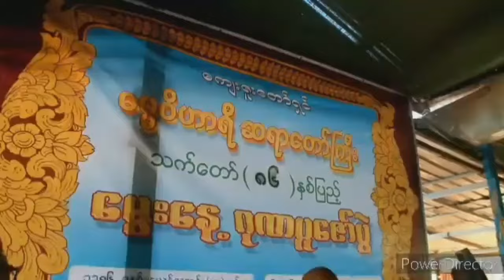ဓမ္မဝိဟာရီဦးဥာဏ - အဗျာကထနတရား (အပိုင်း-၄)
ပစ္စုပ္ပန်ကမ္မဝါဒ ဆရာတော် ဓမ္မဝိဟာရီဦးဥာဏ ဟောကြားပါသော အဗျာကထနတရား တရားတော်